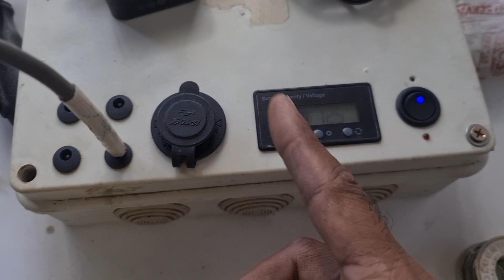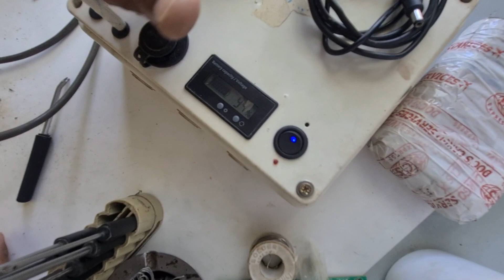HANABISHI VACUUM CLEANER HOW TO CONVERT INTO MANUAL